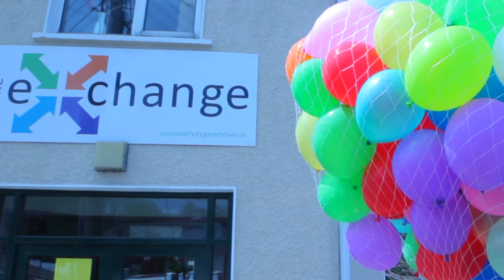FGF 2015 Balloons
At the opening ceremony of Feel Good Fortnight 2015 a festival of balloons were released into the sky to celebrate! Here is a short clip of that moment.